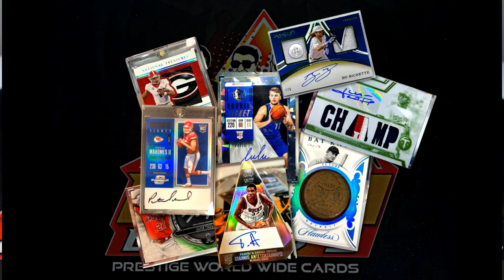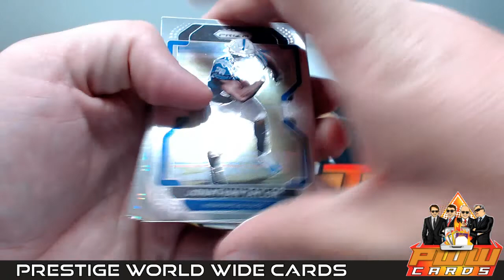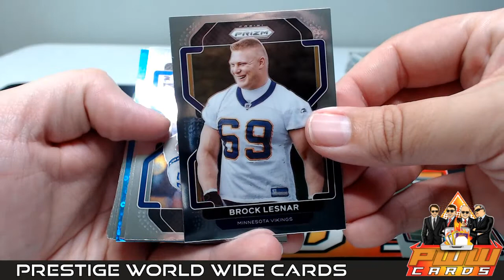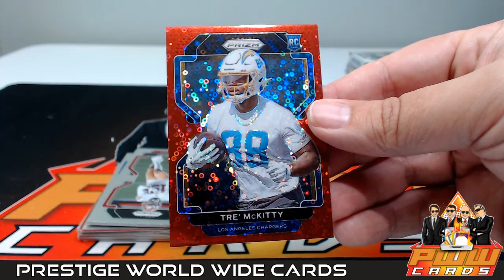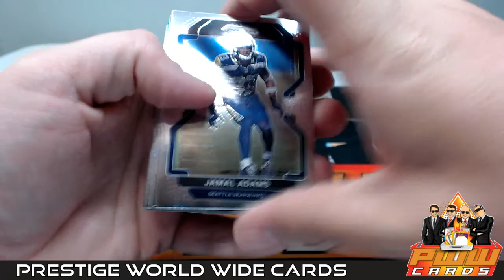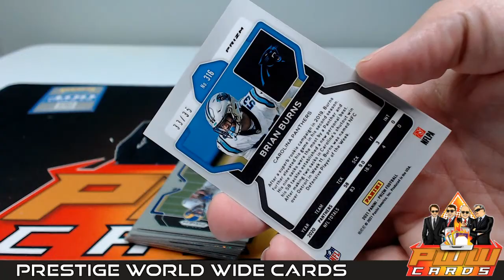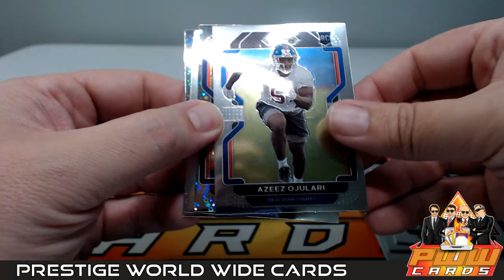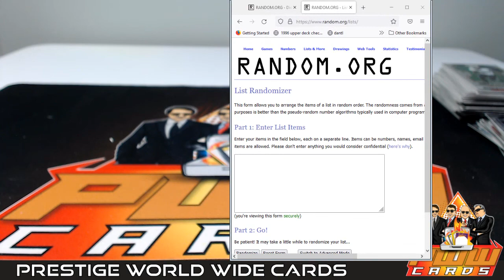2021 Panini Prizm No Huddle NFL Football 2-Box Break #1